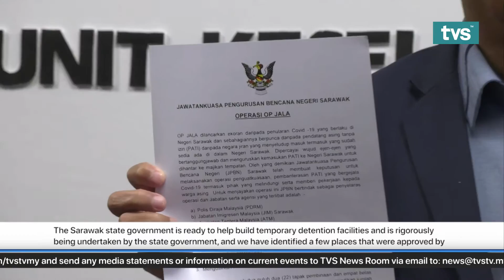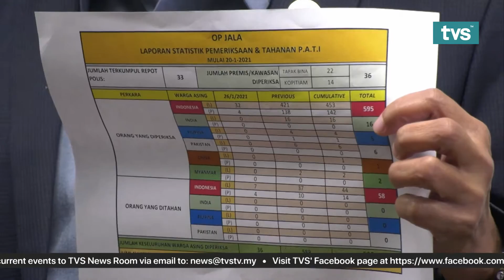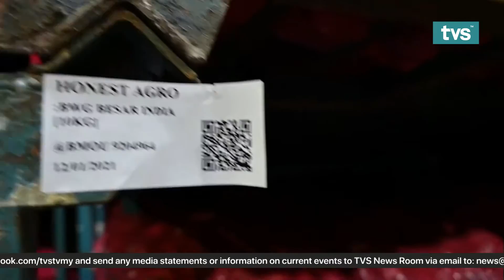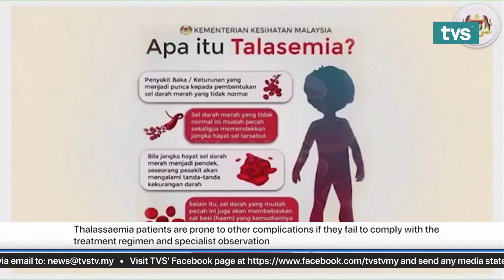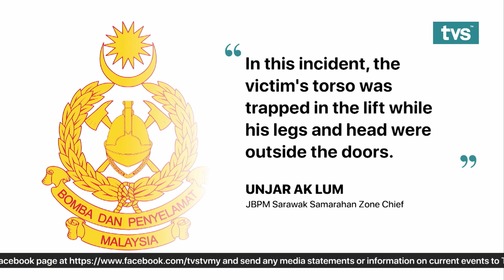TVS Nightline, 27th January 2021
📌 58 Indonesians Detained Through 'Ops Jala
📌 Muara Tuang Assemblyman's Initiative Helps Students In PDPR
📌 MBM Issues Compounds To SOP Violators